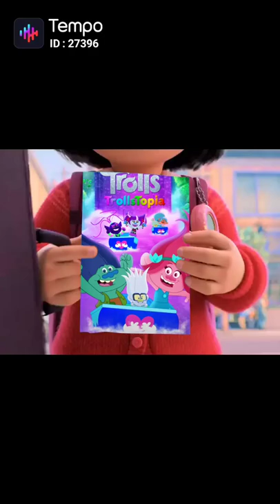I am a fan of Trolls: TrollsTopia